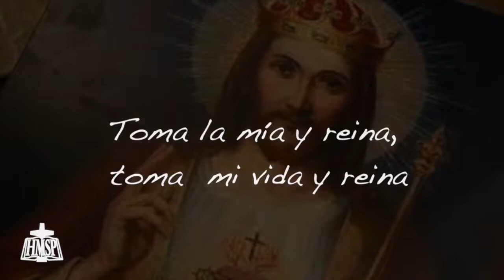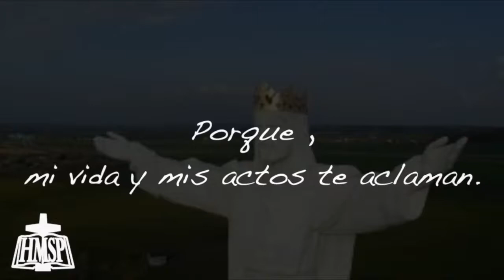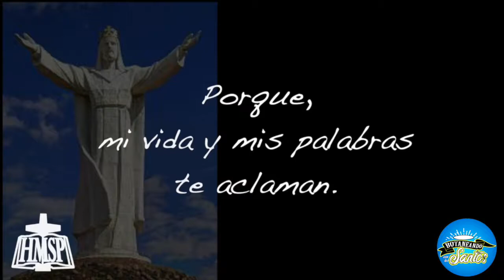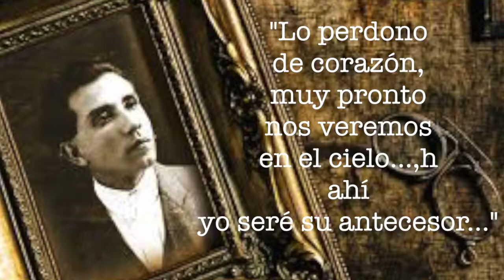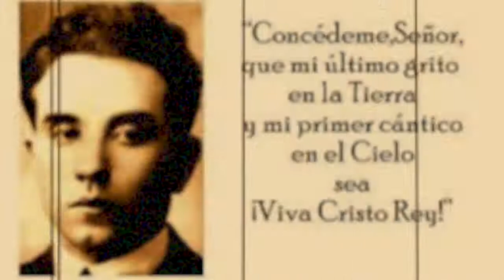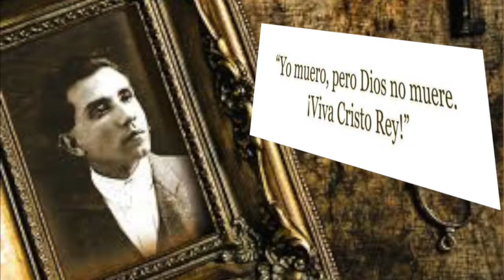BOTANEANDO CON LOS SANTOS Invitado: Sa. Anacleto , Mártir mexicano.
Abogado, laico, mártir y un gran santo, conoce su vida en esta Botanita.